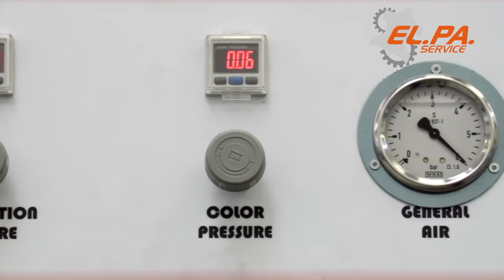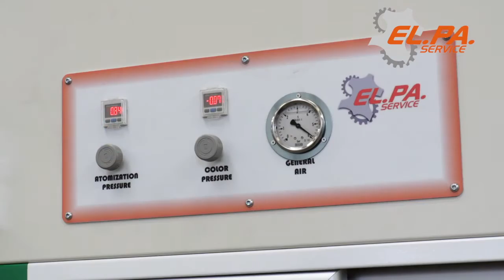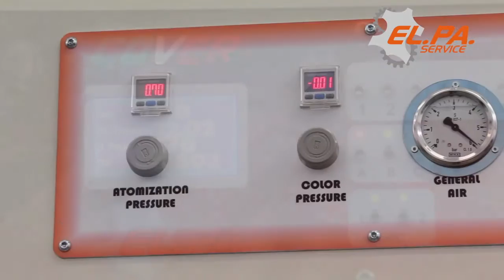EL.PA. SERVICE 3 CABIN SPRAY LINE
FULL EL.PA. SERVICE 3 CABIN WATER BASE  SPRAY LINE